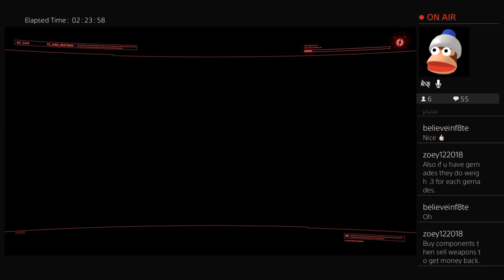[19] Road to "Guinivere"